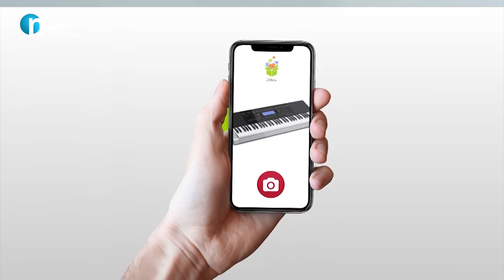به‌كوردی‌ قسه‌ ده‌كات.. سوپه‌ر ساكۆ شاباز زه‌مانی‌‌و ئارام شه‌یدای‌ كۆكرده‌وه‌